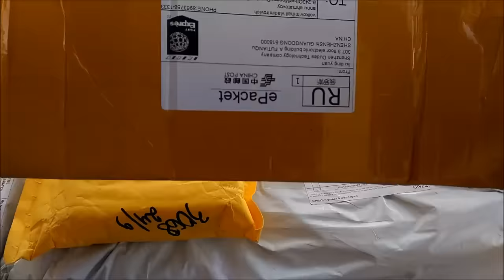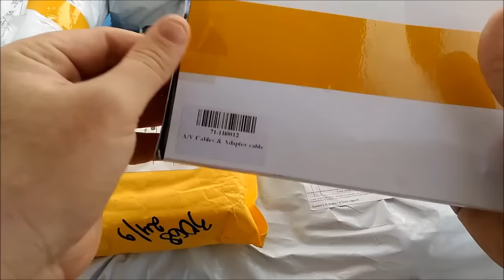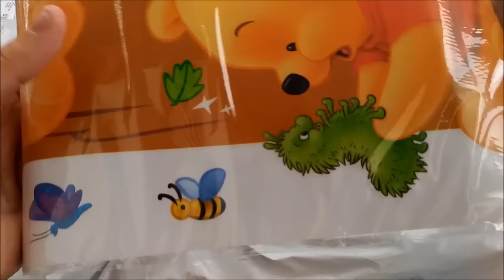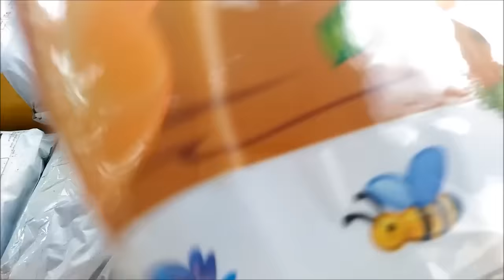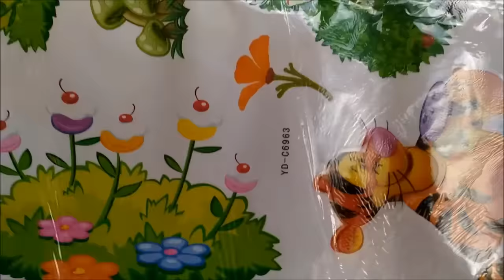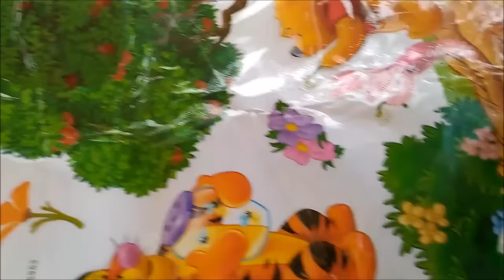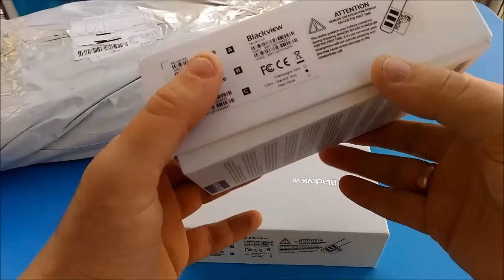Распаковка с AliExpress Unboxing восьмая в сентябре 2016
В данном видео принимали участие следующие товары:
➤ Li-ion аккумулятор для iPad 3 заявляется как 11560mAh в комплекте с инструментами
➤ Nillkin for Asus zenfone max
➤ наклейка декоративная с линейкой для измерения роста ребенка
➤ наклейка декоративная с рыбами, но заказывать не рекомендую! Плохая упаковка товара.
➤ наклейка декоративная по мотивам винни пух 3д
➤ Blackview A8 нормальный телефон за скромные деньги и ✔ ➤ защитное стекло для Blackview A8

Канал картавый блогер содержит плейлисты:

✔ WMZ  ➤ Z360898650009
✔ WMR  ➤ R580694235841